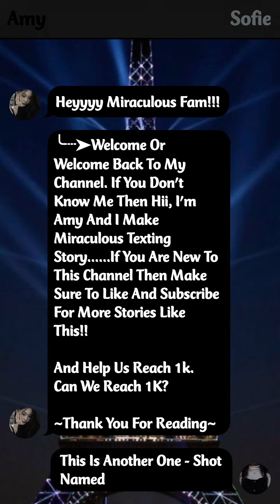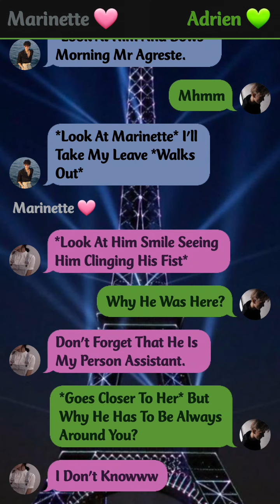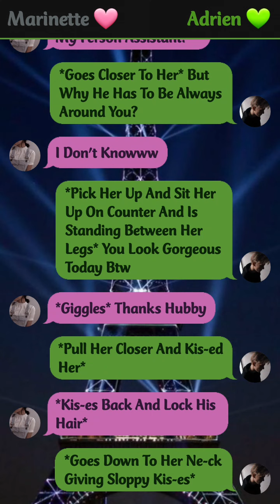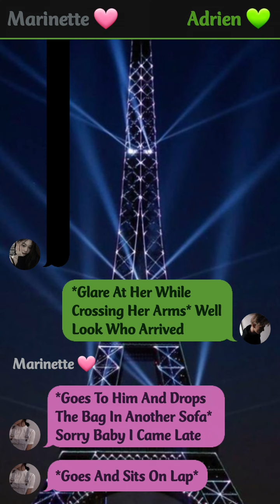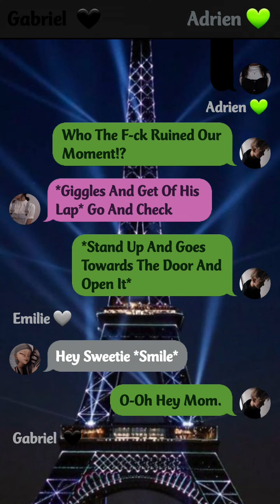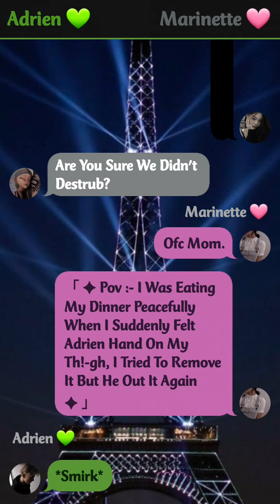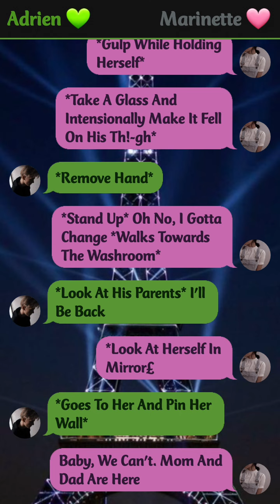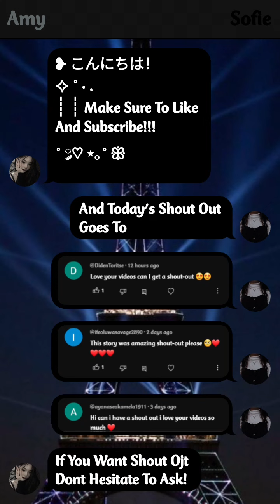🍋 || When Your Possessive Husband Tou-ch You Under The Table || One - Shot || mlb texting story